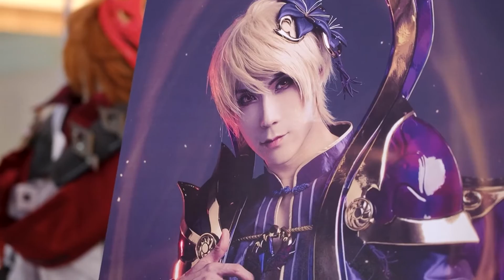หลุดจากโลกการ์ตูน! Thames Malerose ตัวพ่อคอสเพลย์ | ล้วงเรื่องเล่า Part 1